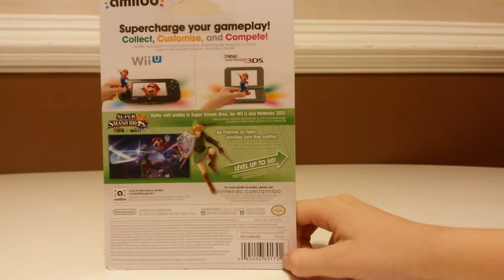Unboxing Link Amiibo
Link wearing his green tunic.